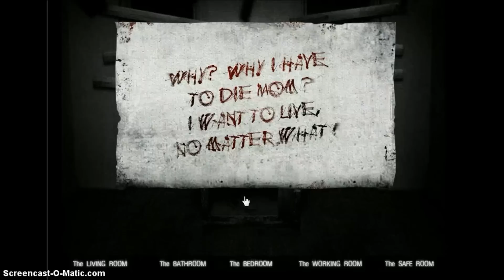The House 2 The Safe Room (final)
This is the final room of The House 2. Thank you for the support on these videos. I want to have a break from scary games but if you guys really want me to then I will.

I have a few shoutouts.